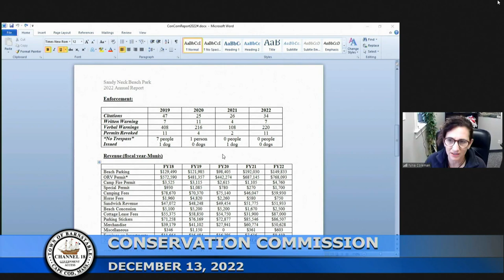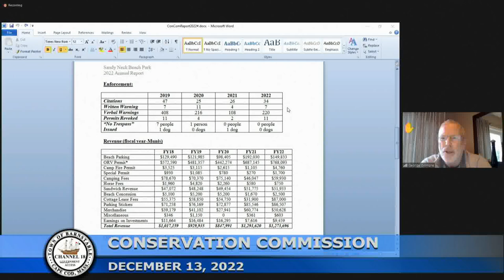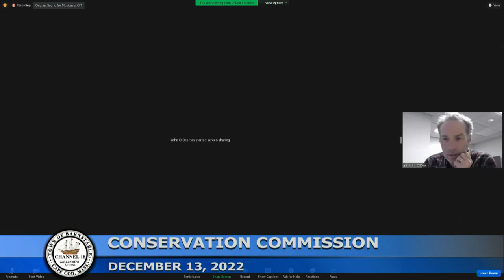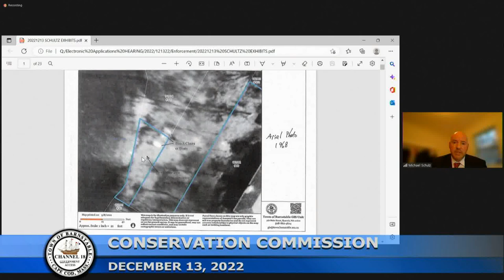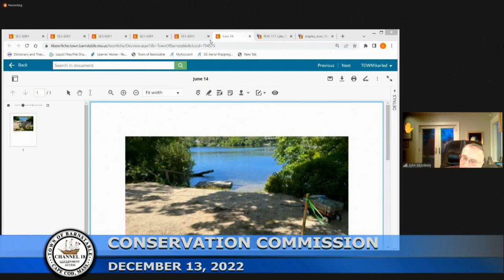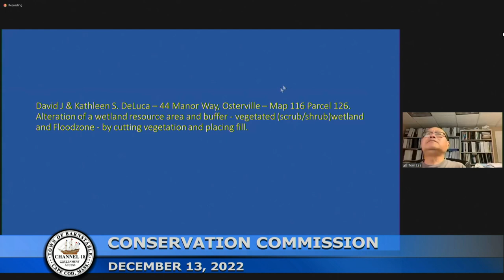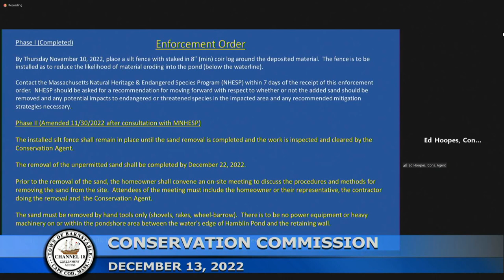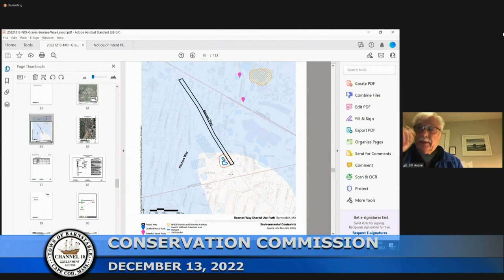Conservation Commission 12-13-2022